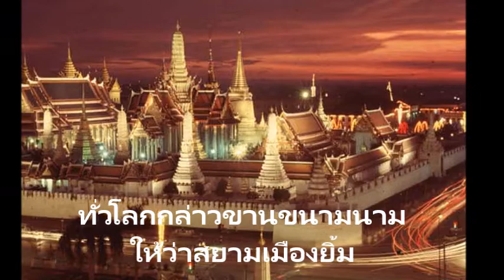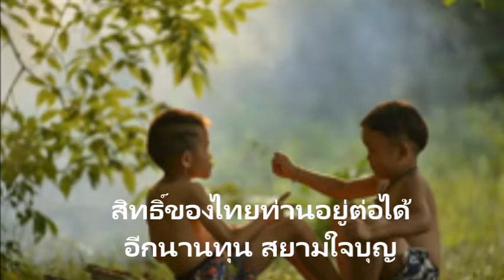สยามเมืองยิ้ม P. Pisit (เพื่อการอนุรักษืเพลงไทยอมตะ)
คำร้อง/ทำนองโดย  วิเชียร คำเจริญ
ขับร้องโดย  พิสิษฐ์ ศิลุจจัย